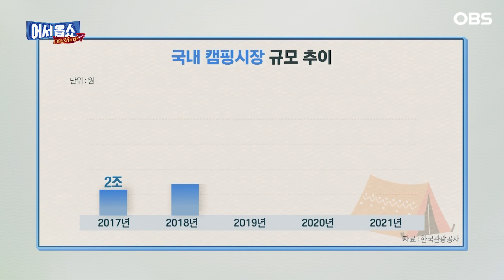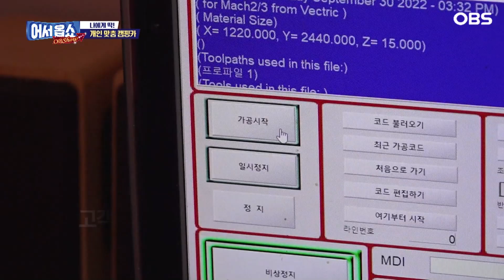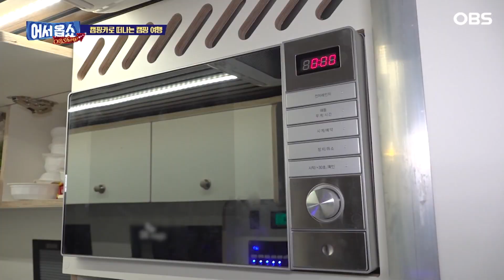[어서옵쇼] 달리는 곳이 곧 여행지가 된다 움직이는 로망 캠핑카